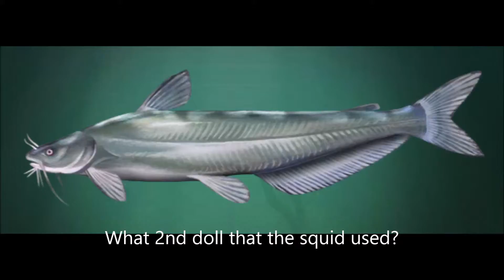The Ghost Quiz 2